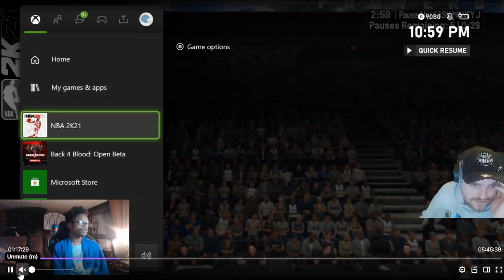HE CALLED OUT TYDEBO TO A $5000 WAGER IN NBA 2K21 MyTEAM AND THIS HAPPENED!! (DBG Reacts)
HE CALLED OUT TYDEBO TO A $5000 WAGER IN NBA 2K21 MyTEAM AND THIS HAPPENED!! in this video we talk about a game of nba 2k21 myteam where carlo221 plays against against tydebo. we will play a game of nba 2k21 myteam using our his new goat squad. this goat squad is one of the best overall teams in nba 2k21 myteam and is also a budget squad in nba 2k21 myteam. this goat squad is one of the best budget and affordable squads in nba 2k21 myteam as well as that we actually have players that can score 3 pointers in nba 2k21 myteam